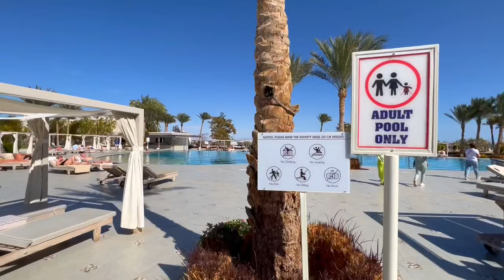Премиум отель Steigenberger Alcazar 5⭐️ в Набк Бей, Шарм-Эль-Шейх. Обзор Павла Георгиева.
Высокий уровень сервиса. Премиум отель. Для тихого и очень качественного отдыха. Отель Steigenberger Alcazar 5* в Набк Бей, Шарм-Эль-Шейх. Люблю эту сеть отелей.
Полезного просмотра и жду на бронирование!